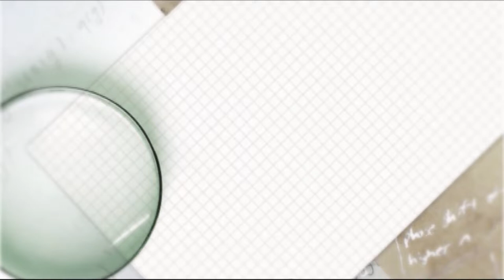INOVACIJE I UMJETNOST - Dan Rosegarde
Istrazivač donosi priču o holandskom umjetniku I inovatoru Danu Rosegardeu I njegovim projektima - usisivač za smog, virtuelne poplave, organski vatromet.